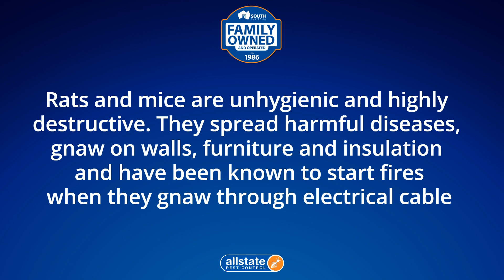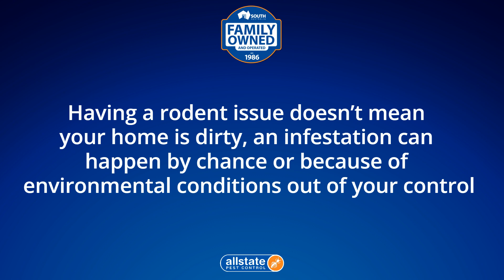Rat Control Wattle Park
Allstate Pest Control
686 South Rd, Glandore SA 5037

-34.96146
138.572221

Rat Exterminator Wattle Park
24 hour rat exterminator
Rat treatment cost Wattle Park
Rats Wattle Park
Rats experts Wattle Park
Rat specialists near me
24 hour rat control

00:00 Rats Wattle Park
00:20 Are Rats a problem in Wattle Park?
00:32 How do I get rid of rats in Wattle Park?
00:55 How do you treat for Rats?
01:00 How much does it cost to exterminate rat?
01:42 How do I get rid of rats permanently?

Allstate Pest Control is Adelaide's leading family-owned rat control company. We protect homes and businesses with pest control services across Adelaide.

Rats & Mice Exterminator Wattle Park

Why Allstate Wattle Park rat & mouse Extermination?

* Covering all suburbs of greater South Australia

Allstate rat and mouse control is highly effective because it focuses on the areas that rodents live, breed and feed. It consists of three parts: inspection, baiting and reporting.

Inspection
Our licensed technician will conduct a thorough inspection of your house and property to identify the rodents’ movements and harborage points.

Allstate Pest Control
686 South Rd, Glandore SA 5037